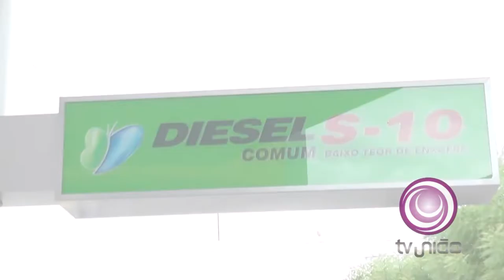BLOG CARDOSO SILVA: CONFIRA O NOVO POSTO ALBUQUERQUE NO CENTRO DE CAICÓ